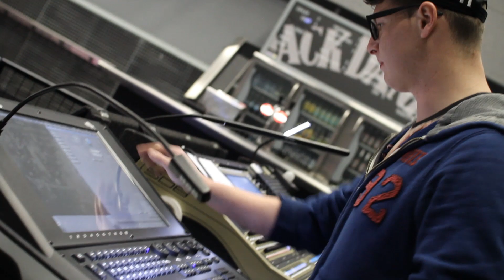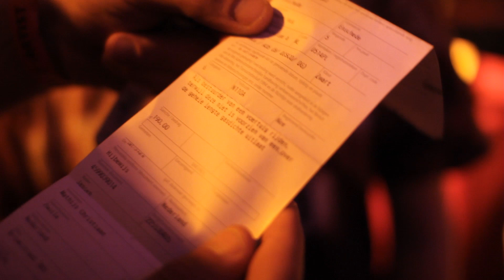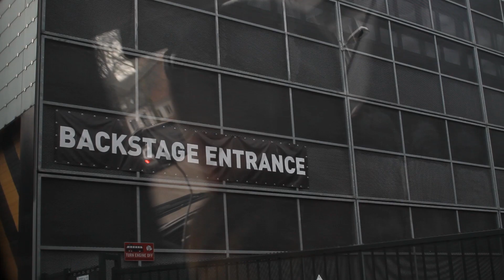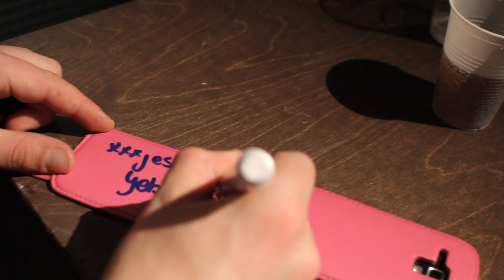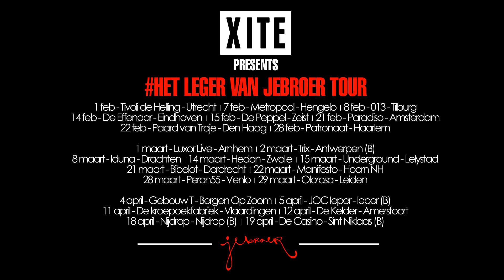Het Leger Van Jebroer Tour - Tilburg vs. Hengelo - Vlog 2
Kom naar de XITE presents: Het Leger Van Jebroer Tour!

Tourdata:
1-feb Tivoli de Helling
7-feb Metropool
8-feb 013
14-feb Effenaar
15-feb De Peppel
21-feb Paradiso
22-feb Paard van Troje
28-feb Patronaat
1-mrt Luxor Live
2-mrt Trix (BE)
8-mrt Iduna
14-mrt Hedon
15-mrt Underground
21-mrt Bibelot
22-mrt Manifesto
28-mrt Perron 55
29-mrt Oloroso
4-apr Gebouw T
5-apr JOC (BE)
11-apr Kroepoekfabriek
12-apr Podium De Kelder
18-apr Nijdrop (BE)
19-apr De Casino (BE)